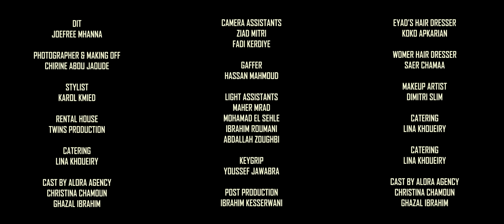Eyad Tannous - Ma Fi Hada Fina [Official Music Video] (2023) / إياد طنوس - ما في حدا فينا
Writtem By: Ahmad Madi
Composed By: Walid Al Massih
Arranged By: Omar Sabbagh
Directed By: Ibrahim Kesserwani

Lyrics | كلمات

"ما في حدا فينا
بقلبو ما في حدا
كل حدا فينا
مخبا بقلبو حدا

بيتذكرو أوقات
بيحكي معو ساعات
بيمشوا سوا طرقات
ما شافا حدا

كل حدا فينا
مخبا بقلبو حدا

وإنت حبيب القلب
بالقلب بعدك
ما في حدا قبلك
ولا في حدا بعدك

بتذكرك أوقات
بحكي معك ساعات
منمشي سوا طرقات
ما شافا حدا

كل حدا فينا
مخبا بقلبو حدا